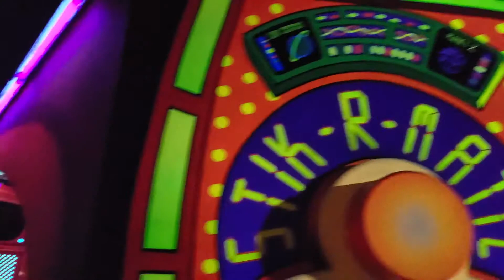Buzz Lightyear Space Ranger Spin (Walt Disney World) || FULL RIDE (2x speed)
Welcome to 2 MINUTE DISNEY!  Ride along with Buzz Lightyear as he defeats the evil emperor Zurg at Walt Disney World.  The ride is normally about 4 minutes long, but I sped up the video because ... well ... this is "2 minute stuff"!

Opening title:  JanTube